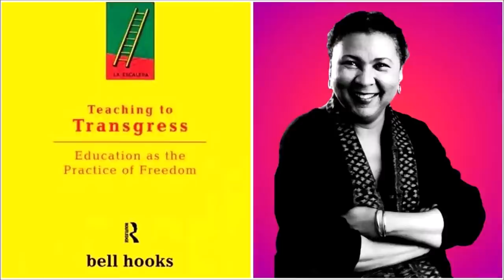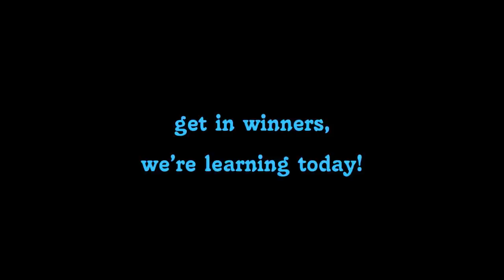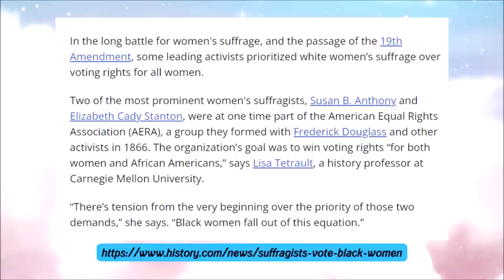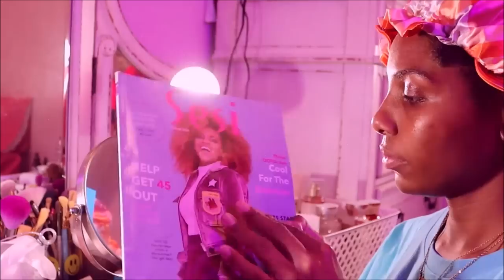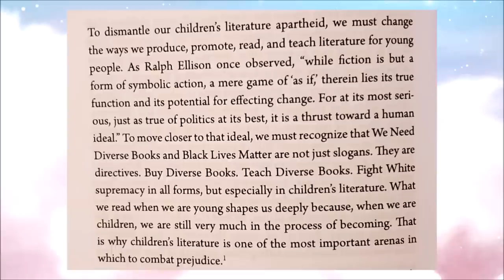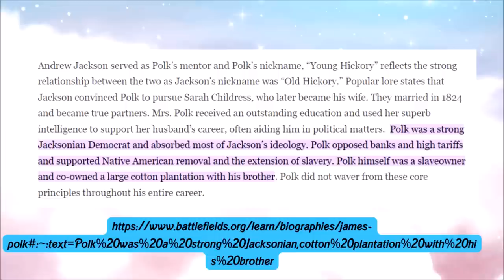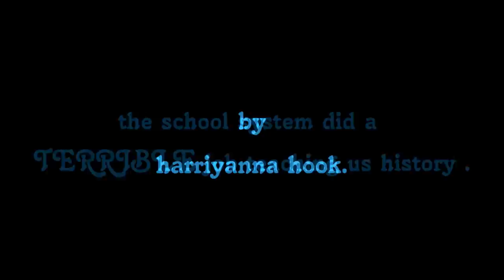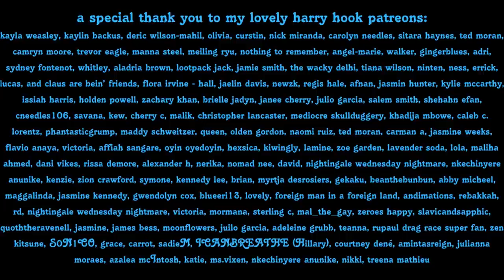the school system did a TERRIBLE job teaching us history.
listen to "an animated female unhinged" podcast! available on everything you can find a podcast on!

videos of mine i referenced to in this video.

sources.

timestamps!
0:00 school house rock
2:26 gravity falls and teaching to transgress
7:19 powerpuff girls and susan b anthony
13:30 dr. suess (again)
24:49 james k polk and ned's declassified
32:22 wrapping it all up